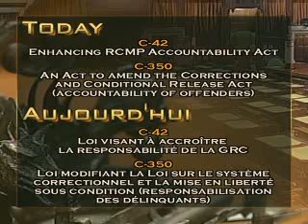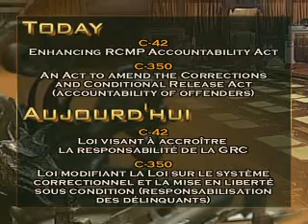Discours C-350 Speech 19 septembre 2012.wmv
*ENGLISH AT 10:25 | Version anglaise à 10min25secondes

Mon discours sur le projet de loi C-350: Loi modifiant la Loi sur le système correctionnel et la mise en liberté sous condition (responsabilisation des déliquants)

My speech on bill C-350: An Act to amend the Corrections and Conditional Release Act (accountability of offenders)